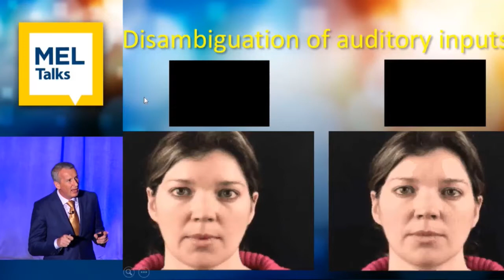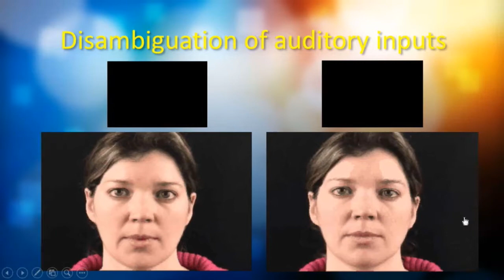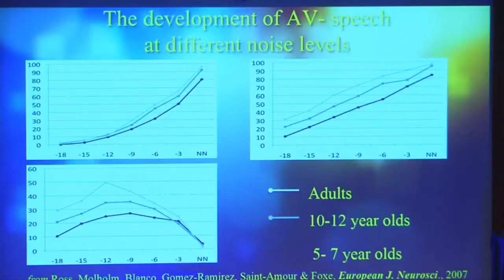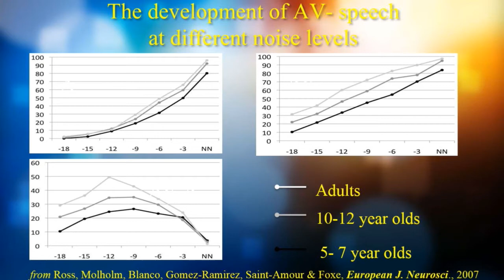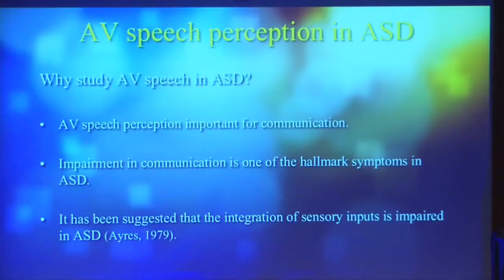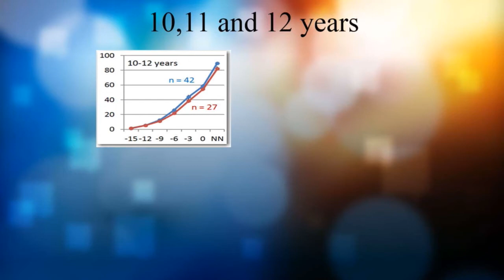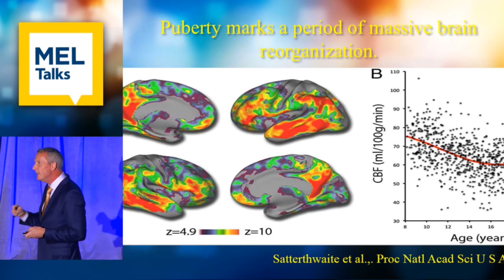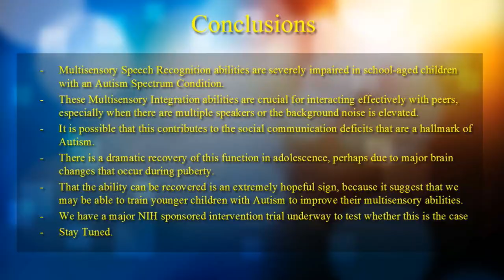The Merging of Senses in Autism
MEL Talks at Meliora Weekend 2016 -- Saturday, October 8 in the Louis Alexander Palestra

Featuring John Foxe, PhD, Director of the Ernest J. Del Monte Neuromedicine Institute, and Chair of the Department of Neuroscience, University of Rochester Medical Center

For most of us, inputs from our various sensory systems are combined in the brain to form a seamless multisensory experience of our dynamic environment. Decades of research has made it clear that this capacity plays a fundamental role in the ability to successfully navigate our common social interactions. For individuals with autism, these sensory systems can be hypo- or hyper-sensitive, making socialization and communication difficult. Recent research has provided an even greater understanding of the link between these two common characteristics, allowing for the possibility of new therapies that provide individuals with autism the sensory information they need to process auditory speech, visual cues, and therefore, social interactions.